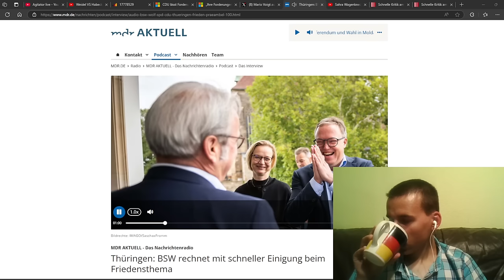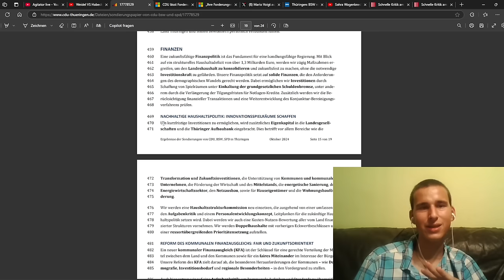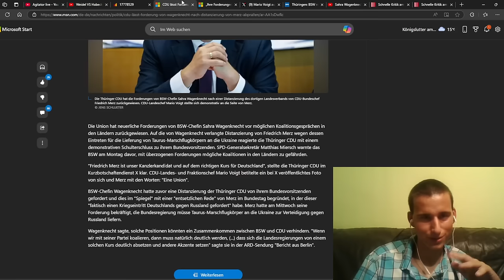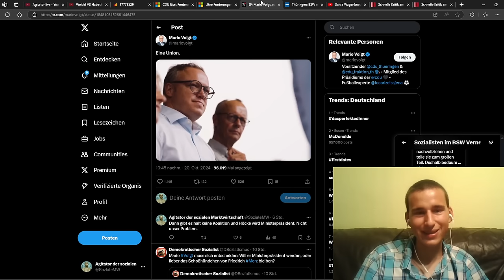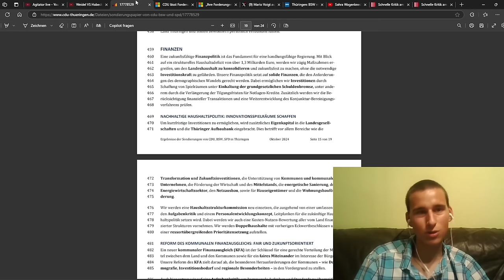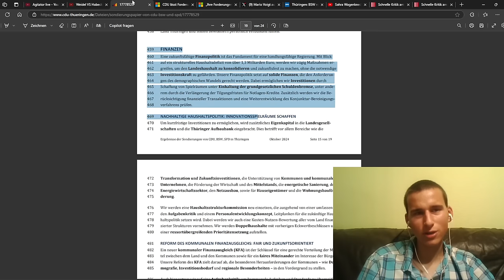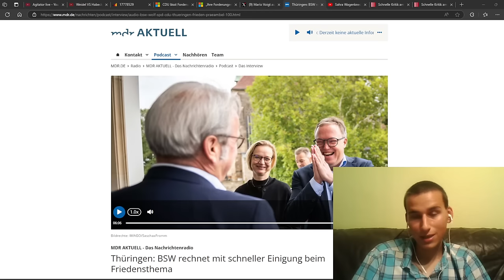BSW-Thüringen: Gibt es bald eine Einigung mit der CDU? Besorgniserregendes Statement von Katja Wolf